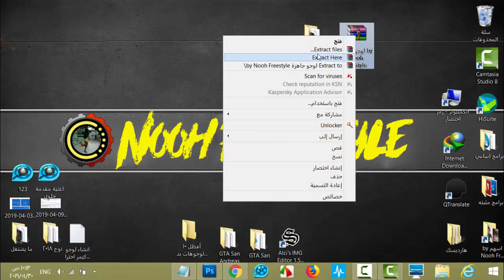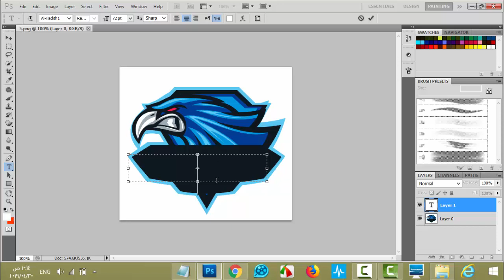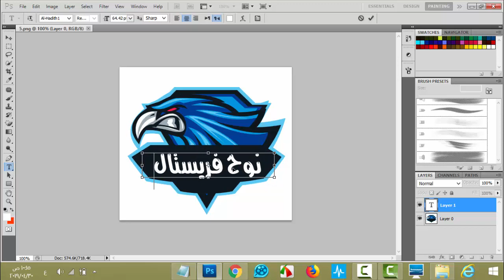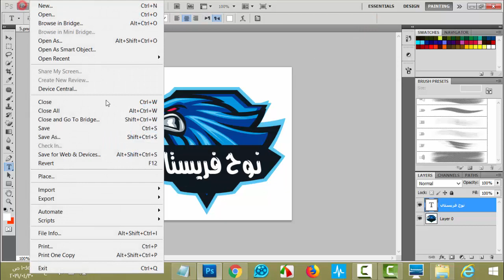أفضل 10 لوجوهات بدون اسم جاهزة و مصمم | افضل 10 لوجو بدون اسم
افضل 10 لوجو بدون اسم
أفضل 10 لوجوهات بدون اسم جاهزة و مصمم
أفضل 10 لوجوهات
افضل 10 لوقو بدون اسم
أفضل 10 لوقوهات بدون اسم
افضل صور لقناة اليوتيوب
افضل 10 شعار مصممة و جاهزة
افضل شعار
افضل شعار للقناة